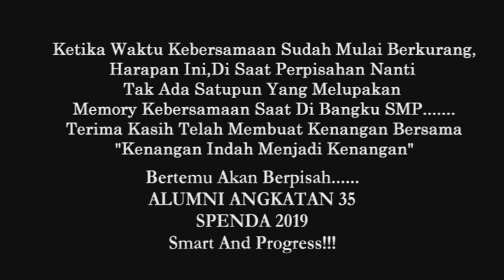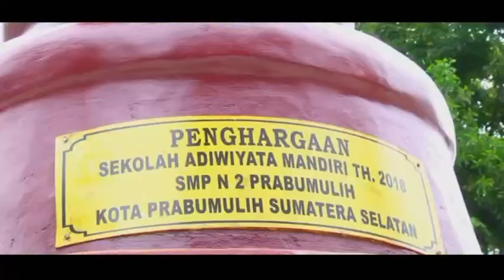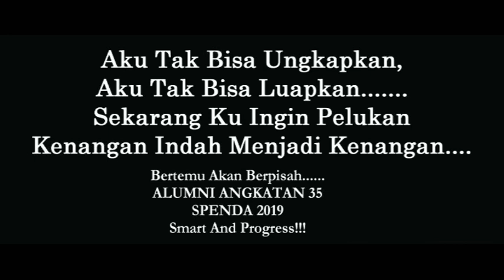PELEPASAN SISWA - SISWI SMP N 2 |SPENDA| PRABUMULIH TAHUN 2019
Video Liputan Dokumentasi Pelepasan Siswa - Siswi SMP N 2 Alumni Ke 35 Tahun 2019
SPENDA SMART and PROGRESS
SAMPAI JUMPA KAWANKUU..